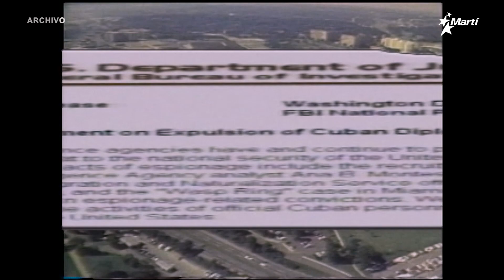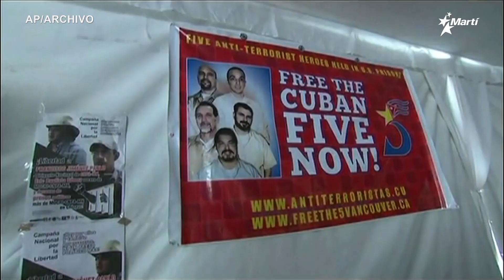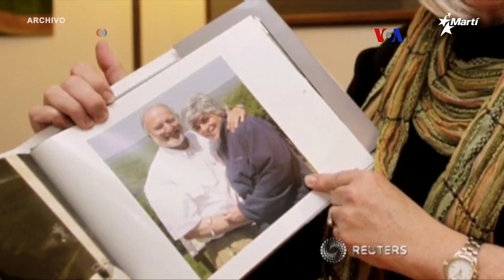Info Martí | La Red Avispa 24 años después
Se cumple un nuevo aniversario del desmantelamiento de una de las mayores redes de espionaje cubano en Estados Unidos.